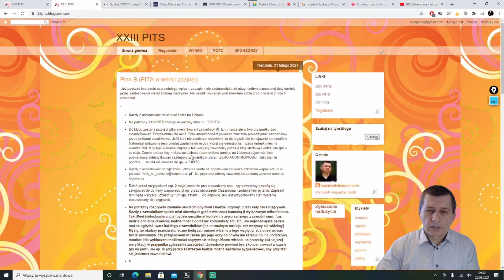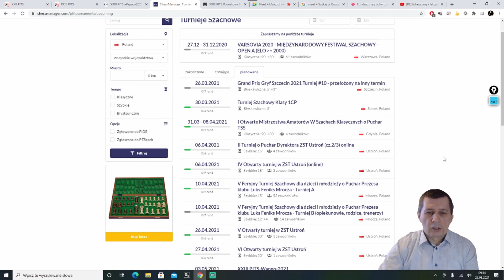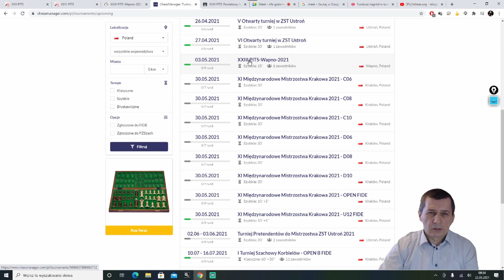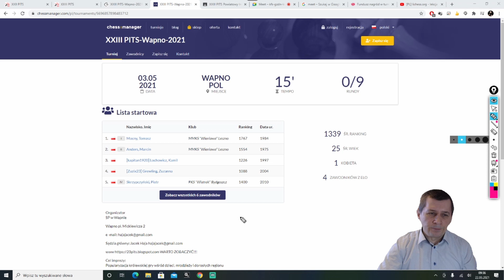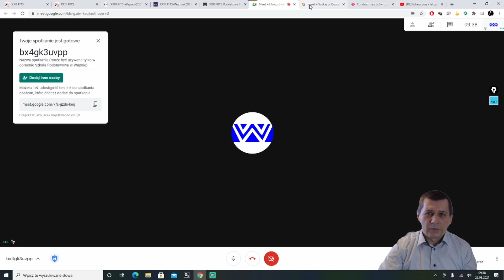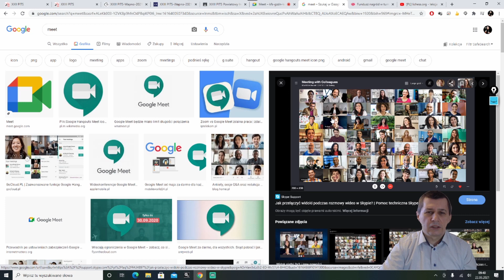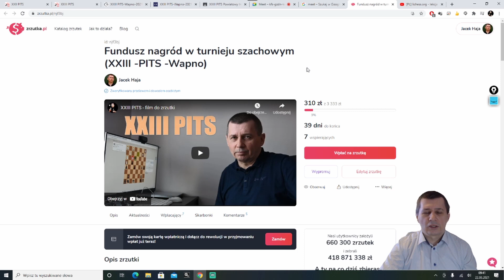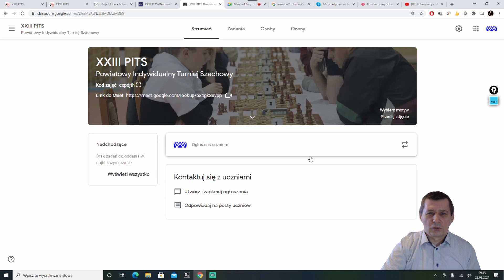23PITS wprowadzenie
W filmie omawiam sposób przystąpienia do turnieju XXIII PITS oraz jak zostanie on rozegrany w formule zdalnej.